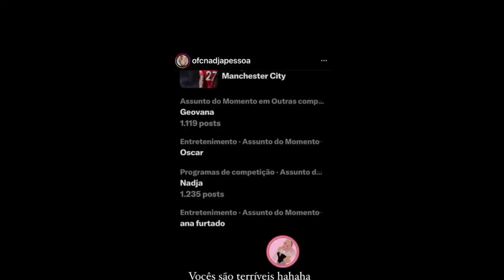STORIES DA NADJA PESSOA10/03/2024